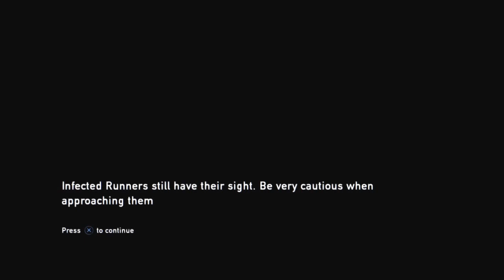What Is That!!!! - The Last of Us Remastered Gameplay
Watch me live at Twitch.tv/Deevohh